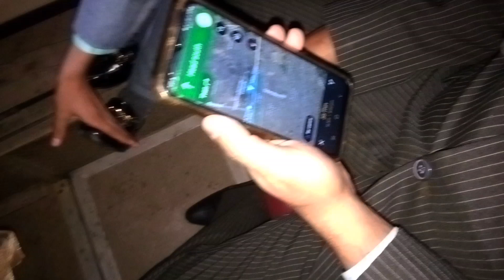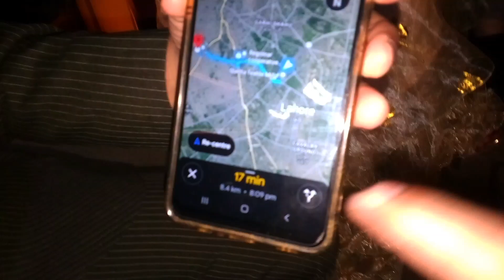Last day walima event||hum na walima event attend Kiya 🥰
Hey guys! Hope you enjoy this video from my cousin's Walima in Lahore, Pakistan.